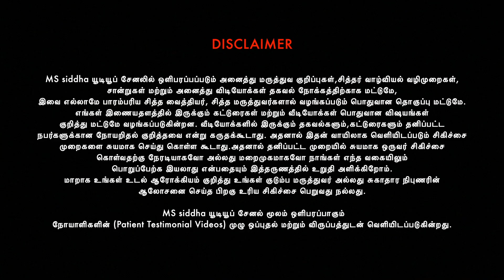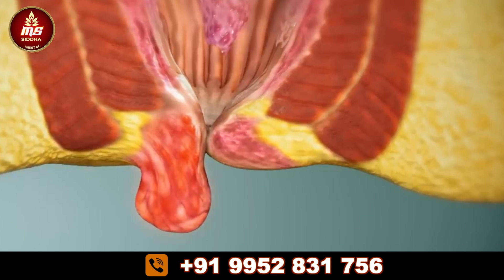மூல நோய் என்றால் என்ன ? அறுவை சிகிச்சையில்லாமல் குணப்படுத்த முடியுமா ? Piles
Hello Viewers!
Welcome To MS Siddha Official YouTube Channel. Here you will find Popular Doctors Exclusive Interviews,Secrets of Siddhas,Best Health Care Advices & Treatments for various diseases.

Location - MS Siddha Treatment Centre
Agathiyar Thottam ,
Near Govt School
Kalpaganur, Attur, Tamil Nadu
Salem - 636109